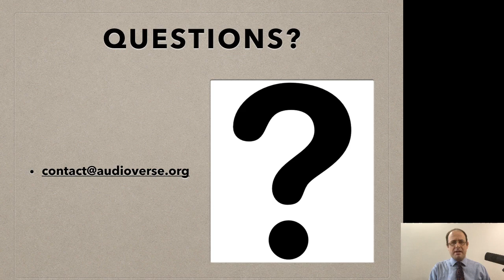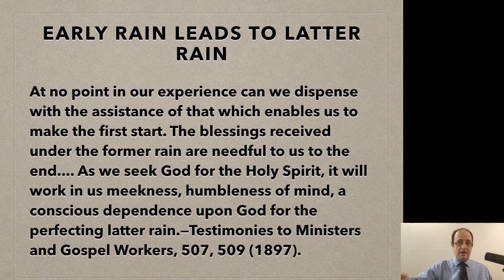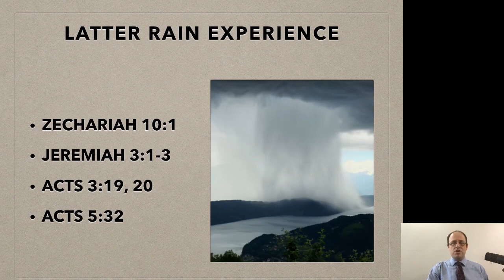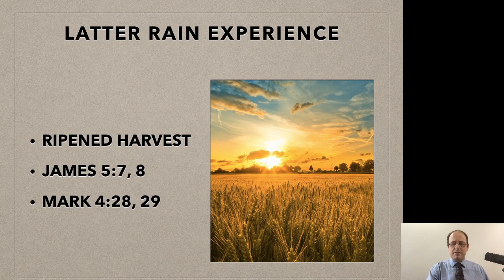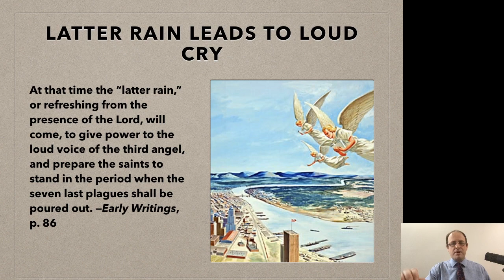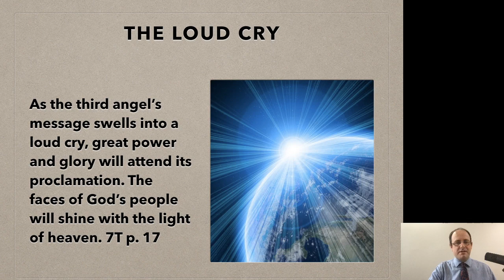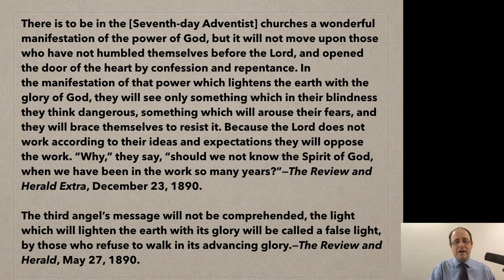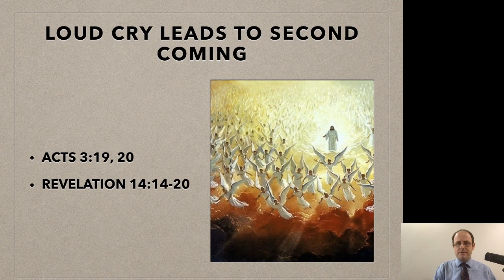The Latter Rain and the Loud Cry By Norman McNulty | Last Day Events Explained Part 6 | SDA Sermons